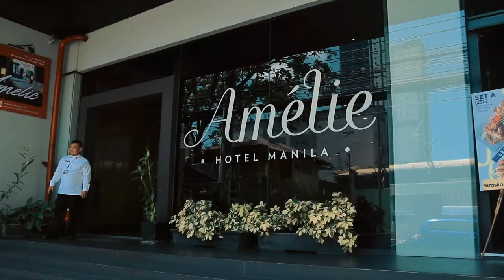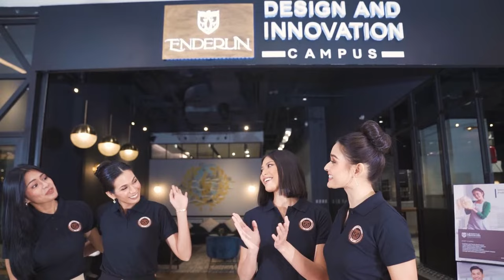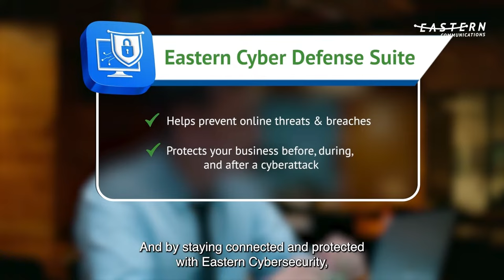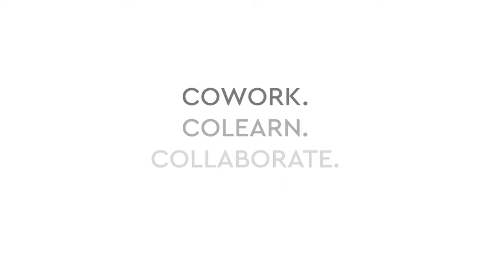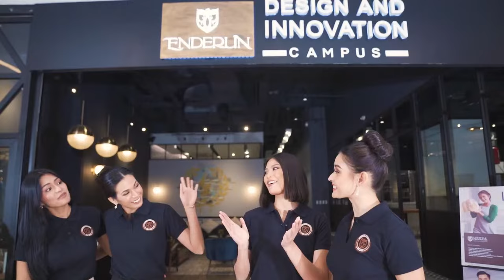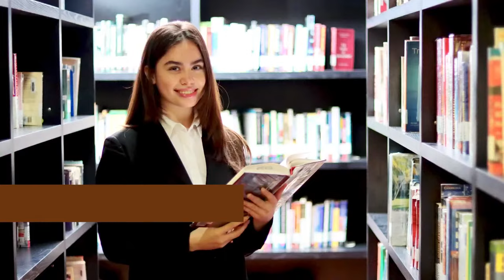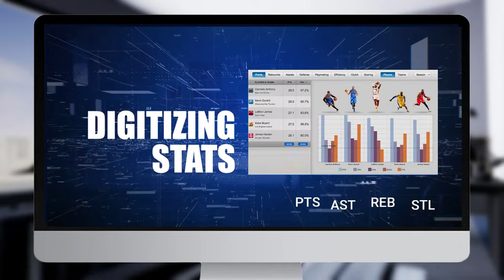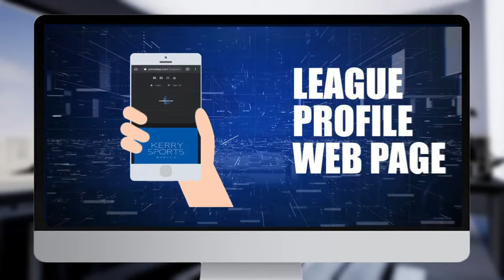🎥 LIVESTREAM ALERT🎥 PINOYLIGA COLLEGIATE CUP S3 | NU BULLDOGS vs FEU TAMARAWS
🎥 LIVESTREAM ALERT🎥

PINOYLIGA COLLEGIATE CUP SEASON 3

NU BULLDOGS vs FEU TAMARAWS

PACO ARENA